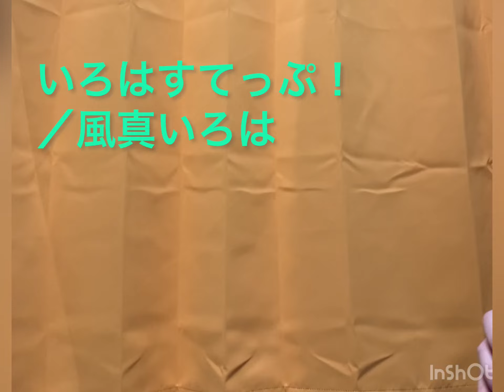『いろはすてっぷ！/風真いろは』をアルトリコーダーで吹いてみた【ホロライブ】